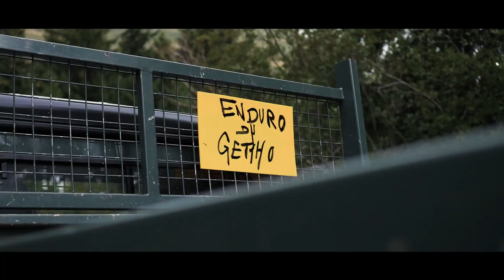La Forest'Enduro de Lélex 2018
Merci à l'équipe du Ghetto !
Crédit vidéo: Clément Fromont
Crédits musicaux: Bazanji - Life I chose
Bazanji - No secret

La Forestière Agence Raceandco Auvergne-Rhône-Alpes FFC Endurotribe Vélo Vert PRISM Off-Roader Packs Haibike France